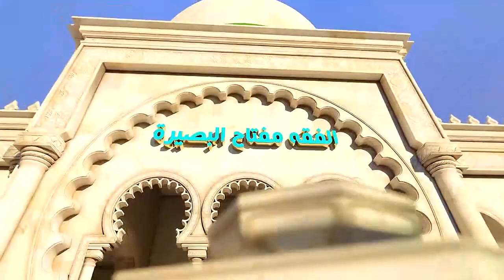السيد صباح شبر / ليتفقهوا في الدين : أحكام الصيام – الجزء الرابع و الثلاثون 34